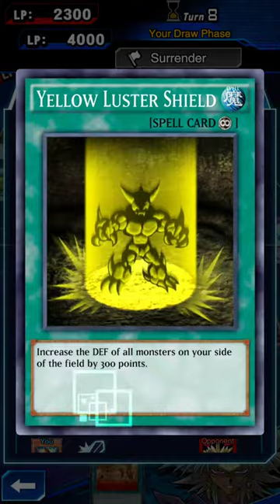Duel Links_DDDD Magnet 6.4 VS EIM0rrillo(Water deck)at Duel Carnival_2018-07-04